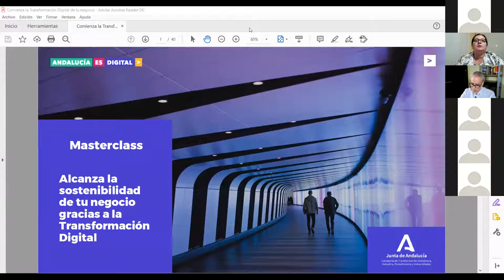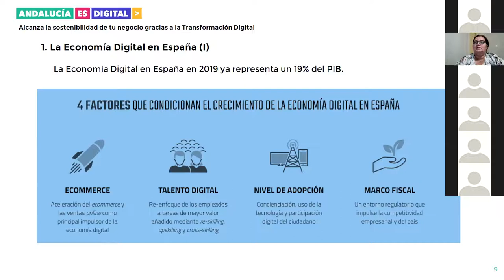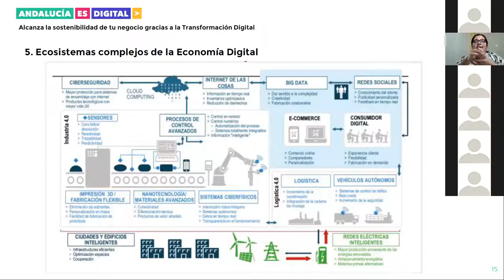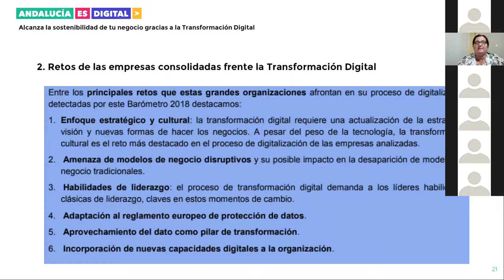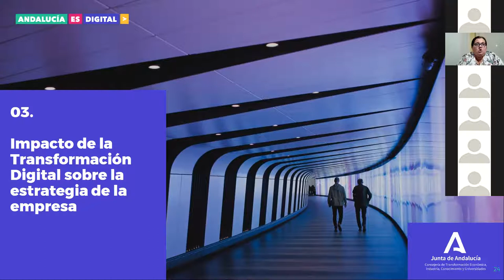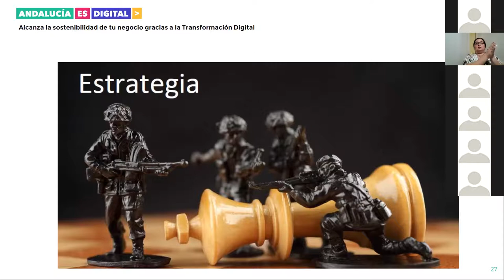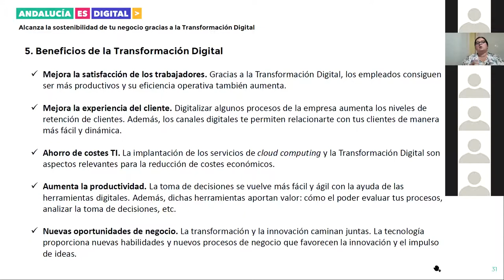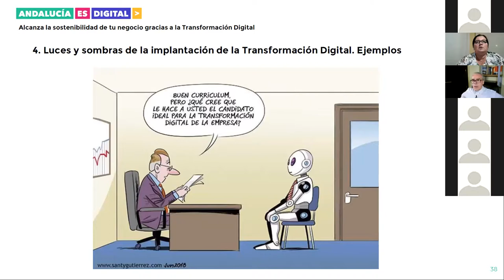Masterclass 1: Alcanza la sostenibilidad de tu negocio gracias a la Transformación Digital